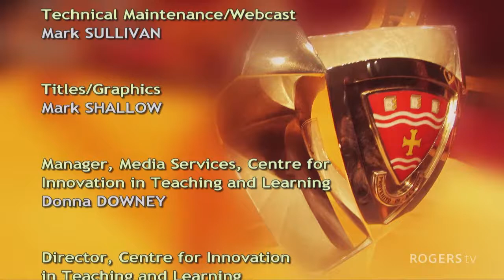2022 Grenfell Campus Convocation (afternoon session) | Rogers tv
2022 Grenfell Campus Convocation (afternoon session)